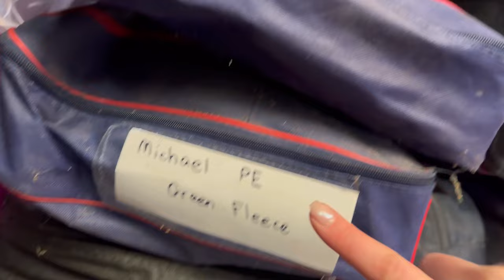EXCITING NEW WHEELS! Week vlog